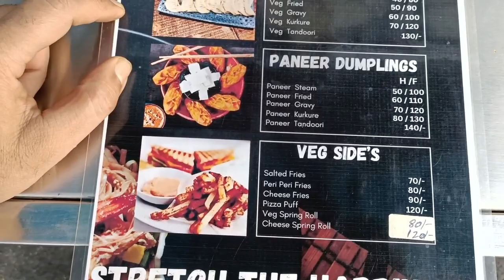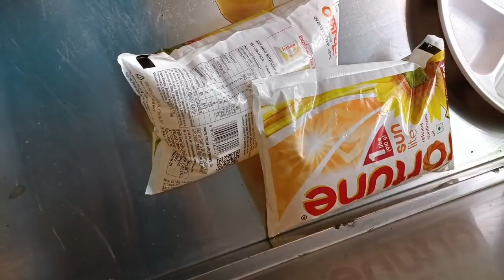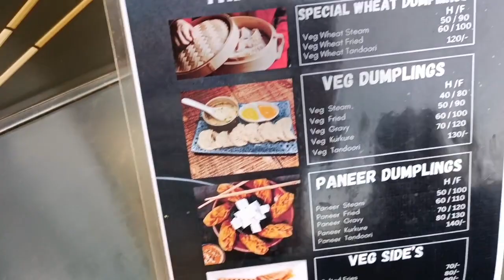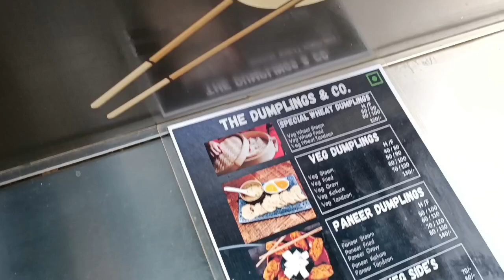kurkure Momo vs Aata Momo